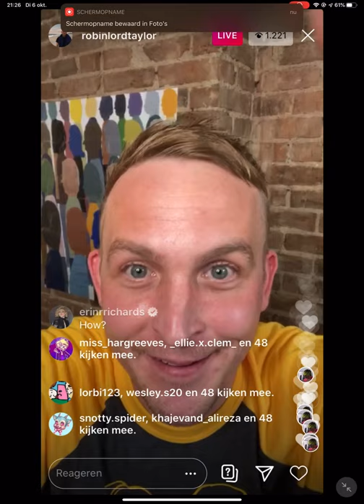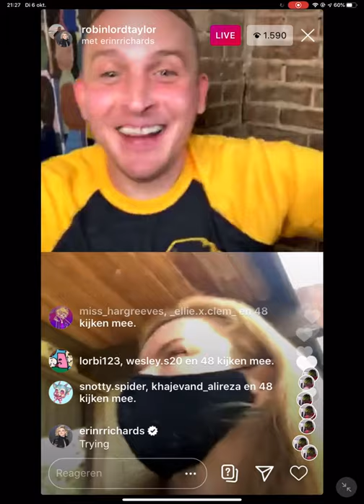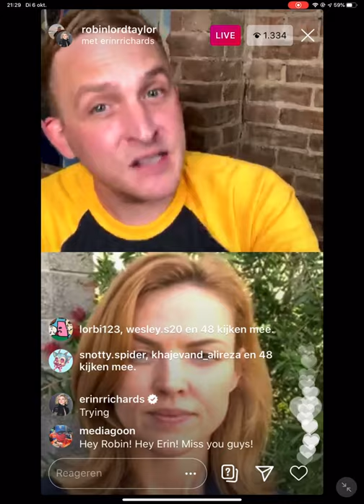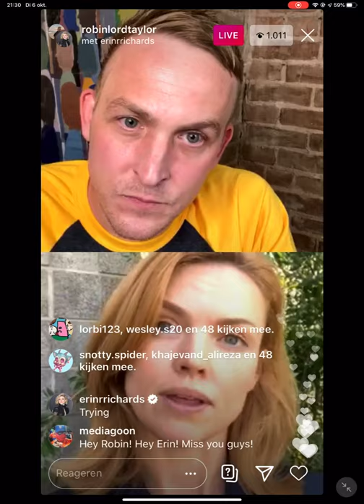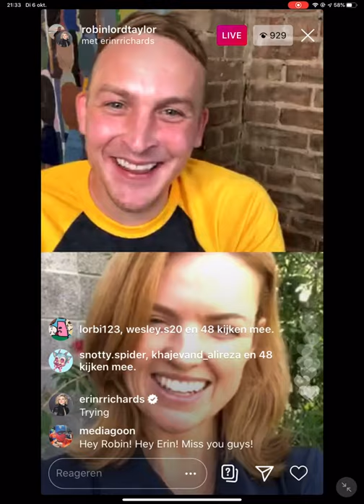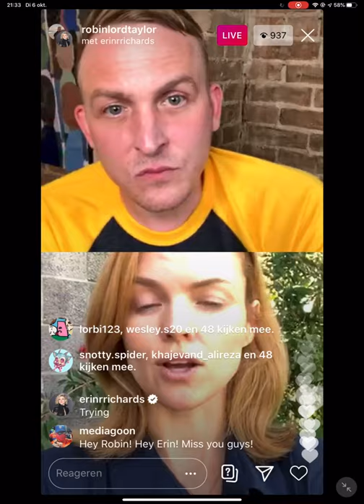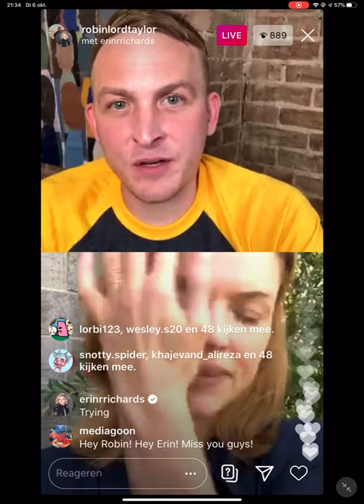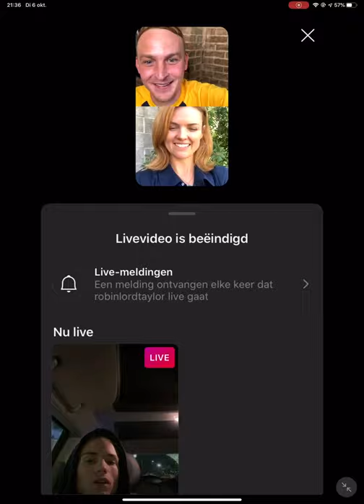Robin Lord Taylor & Erin Richards (the penguin & Barbara Kean, gotham) insta livestream 6 oct 2020